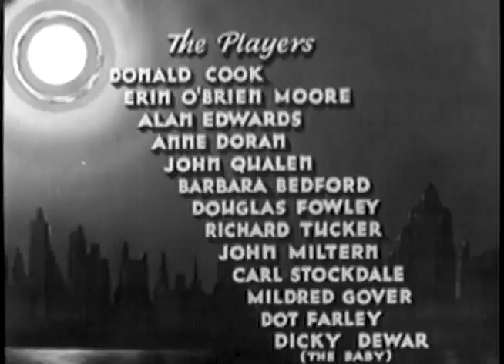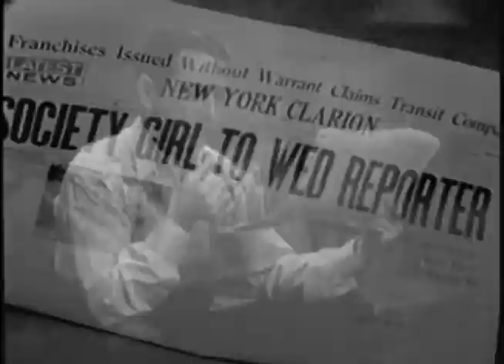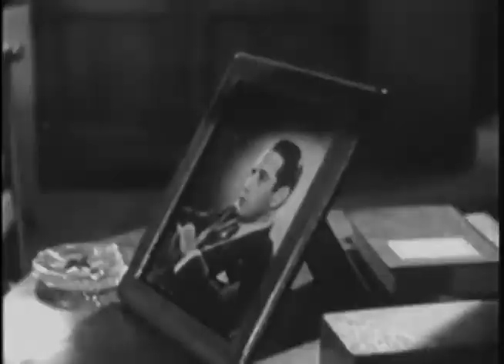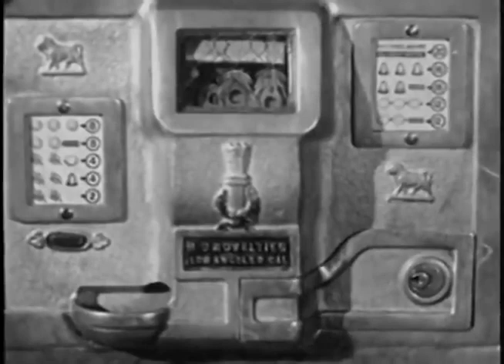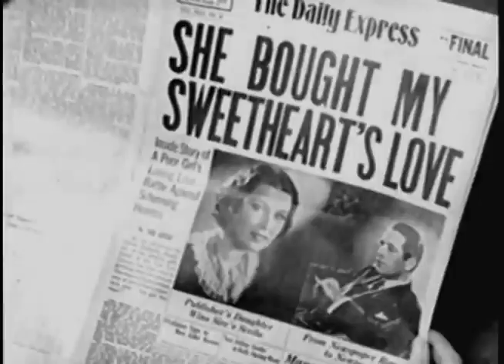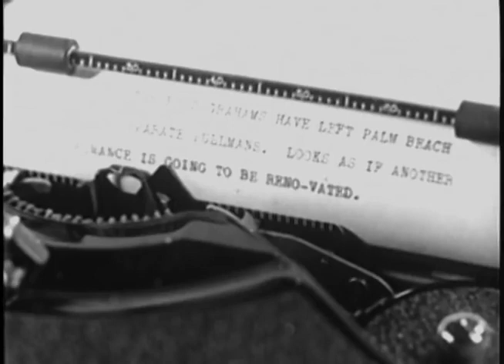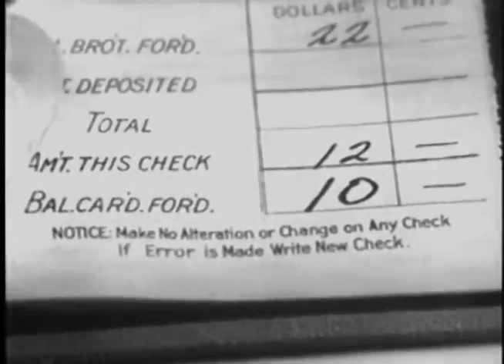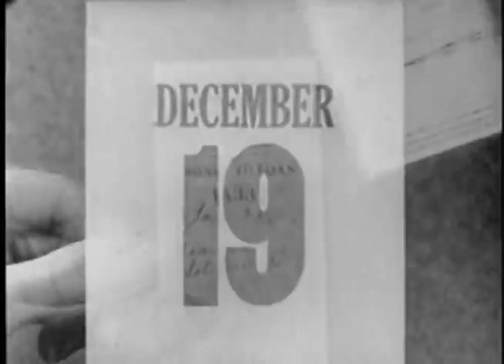Ring Around the Moon (1936)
Actors: Donald Cook, Erin O'Brien-Moore, Ann Doran